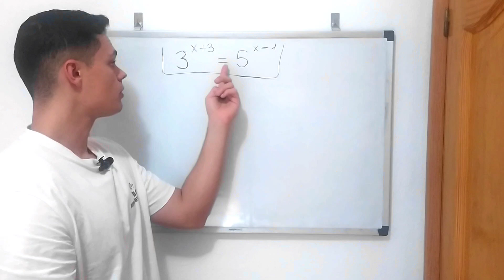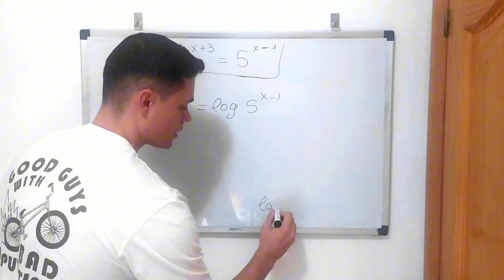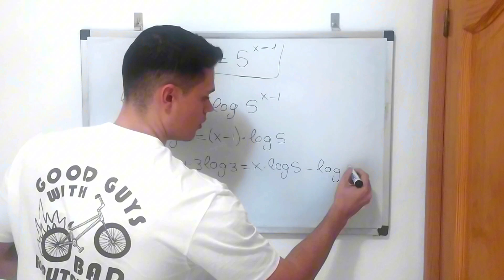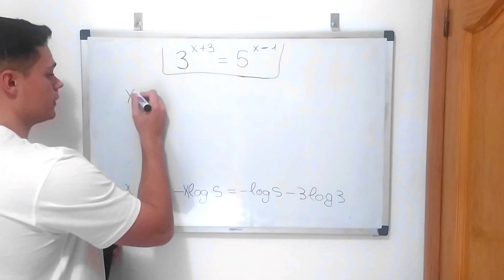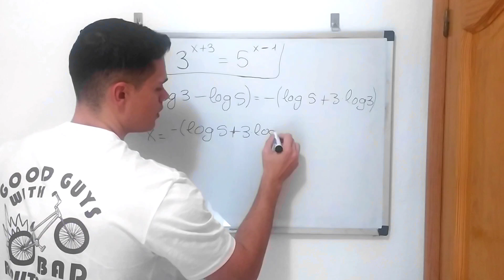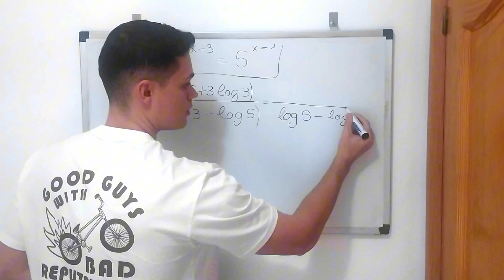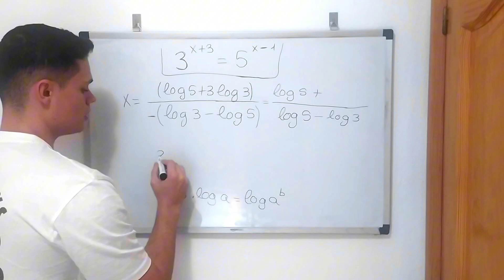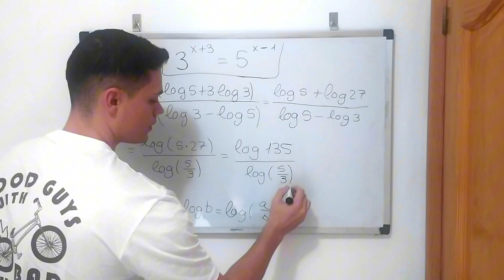ECUACIÓN EXPONENCIAL con POTENCIAS de Distinta Base | ¿Puedes Resolverla? | Matemáticas Básicas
Esta Ecuación exponencial puede ser bastante complicada de resolver si no sabes que pasos seguir. Al tener potencias de distinta base tendremos que usar logaritmos y sus propiedades ¿Podrías resolverla?